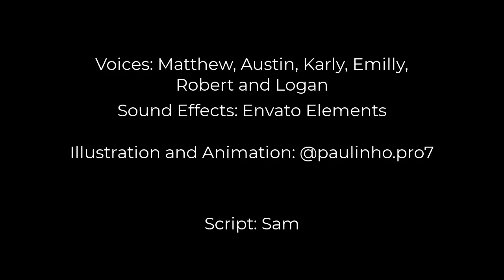A Trip To The Grocery Store (English Listening Practice)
Austin goes to the grocery store in hopes to get some food before his mom comes home! All speakers are native to the United States and are speaking at a normal speed. Try to listen and see if you understand!